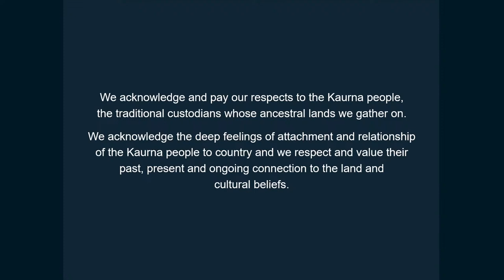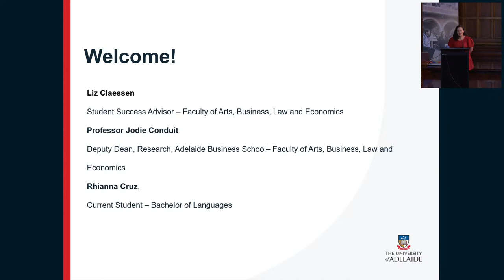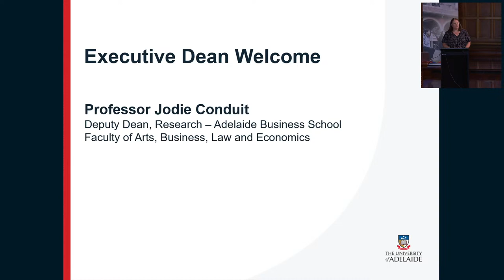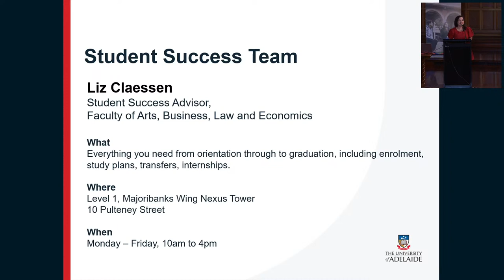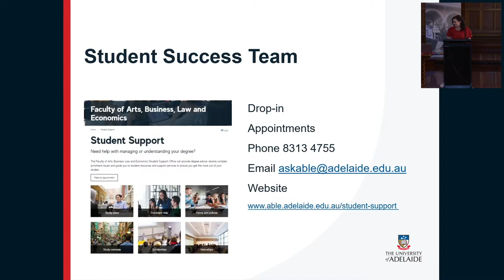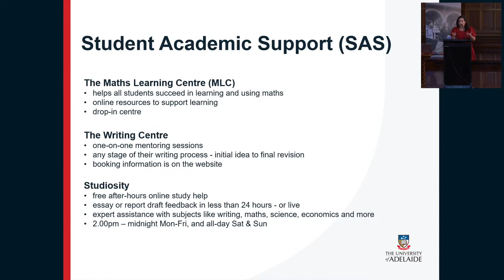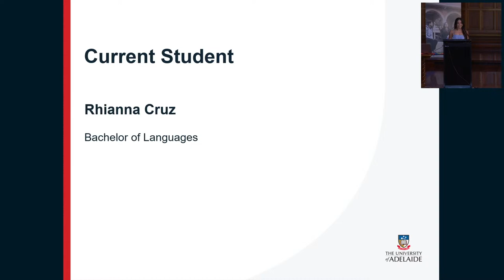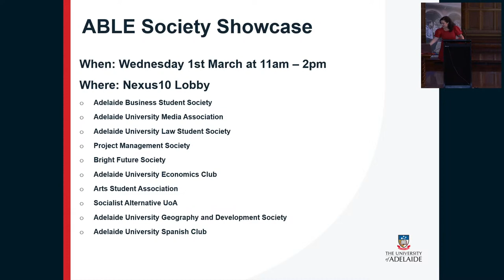ABLE Faculty Welcome